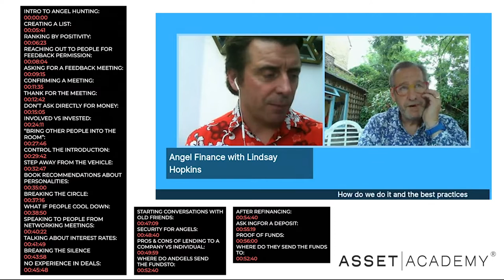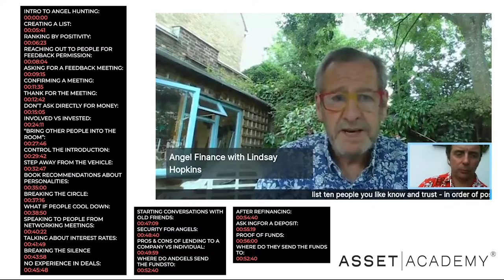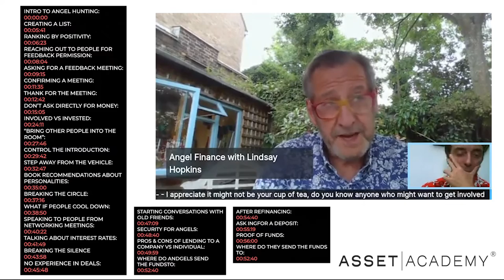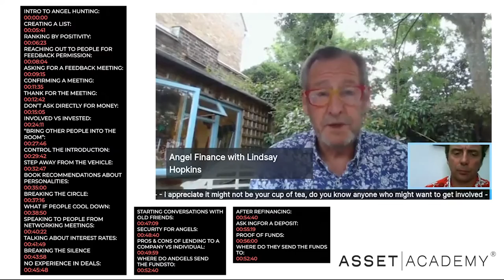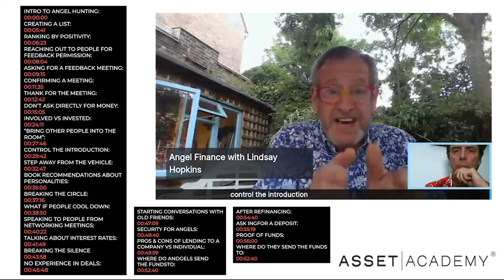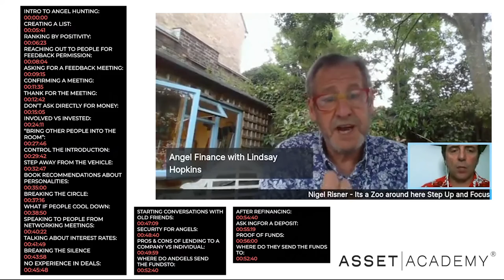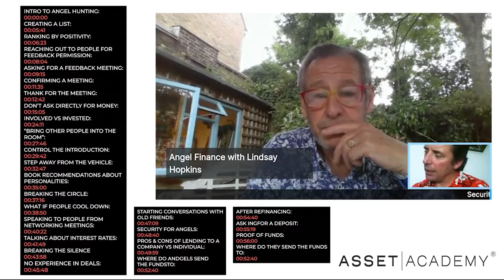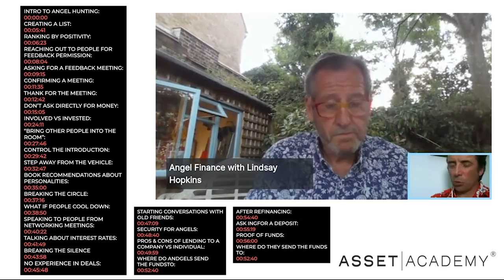Fantastic Angels & Where To Find Them | Asset Academy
The other week Asset Academy's Lindsay Hopkins & Simon Evison hosted an incredible Facebook Live where they discussed how to get Angel investors.

Learn how to:
Find new Angel investors
Ask for money
Work out what security to provide

Like what you see? Want to learn more about how you can quit the rat race and invest in property? Join us on one of our free workshops